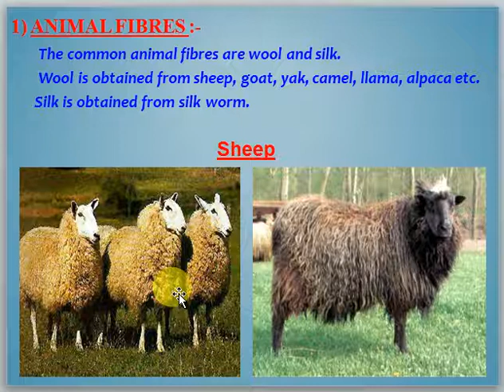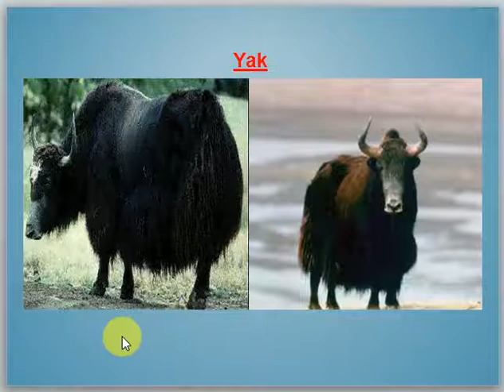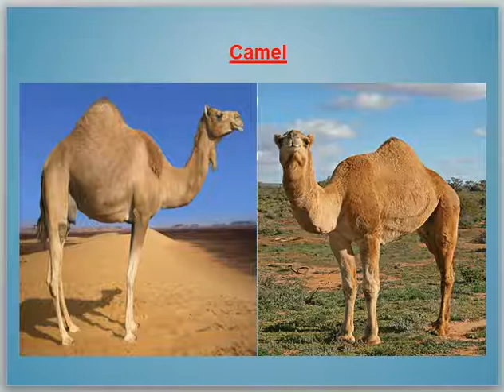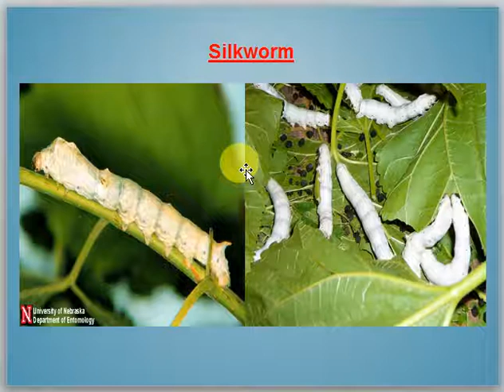Fiber to fabric,Lecture-1,Class-VII,Science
This the introduction part of the 3rd lesson of the science of lesson fiber to fabric.